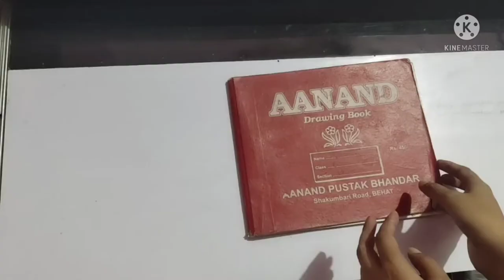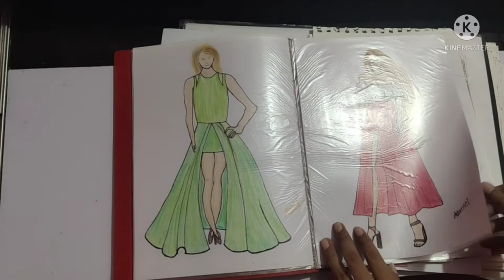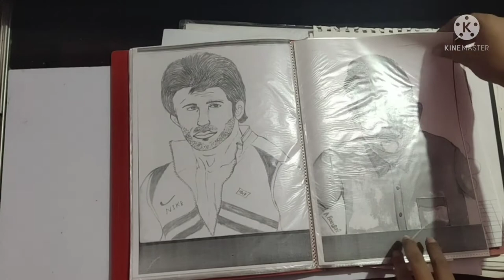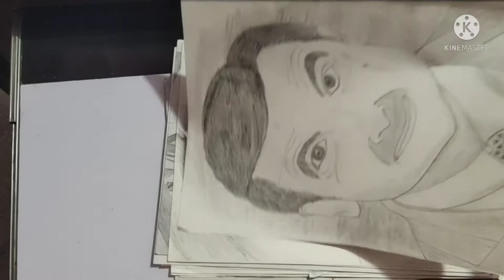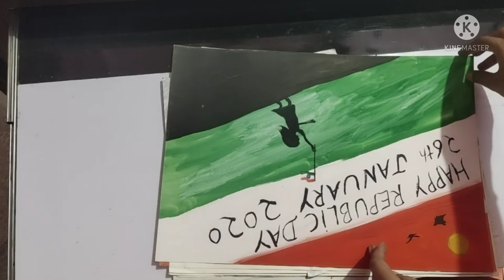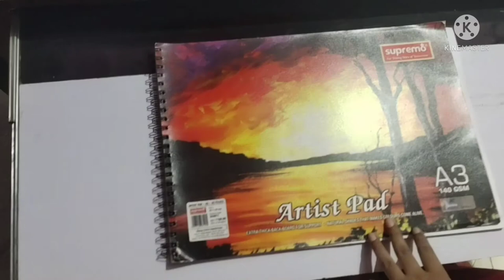My art tour part - 1ft.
I hope you enjoy it. I upload drawing tutorials videos . Thanks again.